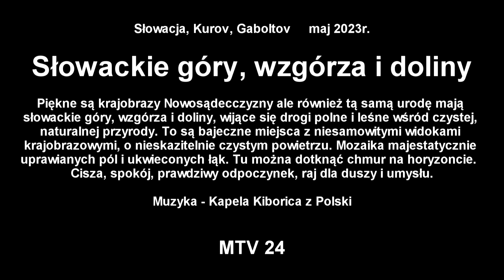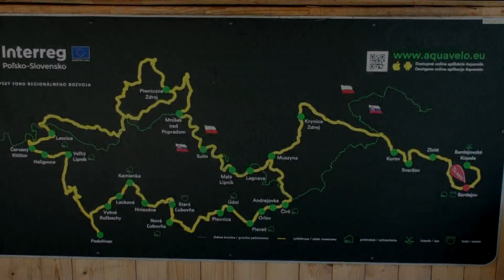Słowackie góry wzgórza i doliny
Słowacja, Kurov, Gaboltov  maj - czerwiec  2023r.

Piękne są krajobrazy Nowosądecczyzny ale również tą samą urodę mają słowackie góry, wzgórza i doliny, wijące się drogi polne i leśne wśród czystej, naturalnej przyrody. To są bajeczne miejsca z niesamowitymi widokami krajobrazowymi, o nieskazitelnie czystym powietrzu. Mozaika majestatycznie uprawianych pól i ukwieconych łąk. Tu można dotknąć chmur na horyzoncie. Cisza, spokój, prawdziwy odpoczynek, raj dla duszy i umysłu.

Muzyka - Kapela Kiborica z Polski

Relacja filmowa